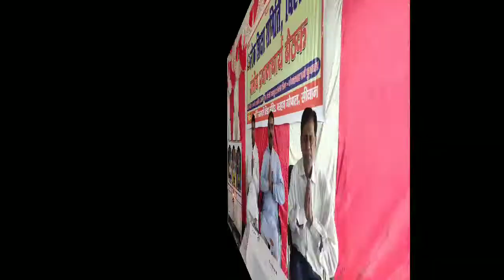प्रांतीय प्रधानाचार्य बैठक की महत्वपूर्ण झलक